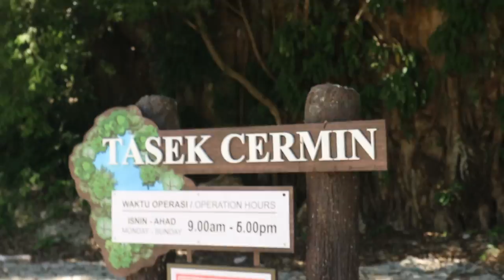TRIP TO IPOH PERAK !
it was indeed a really really fun trip! miss Ipoh!!!